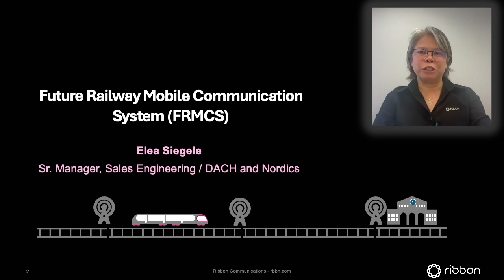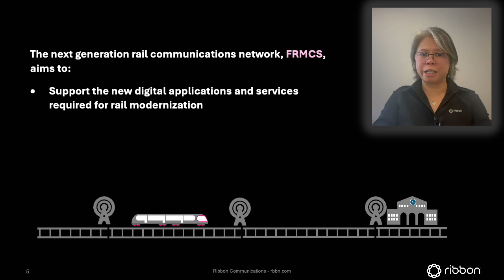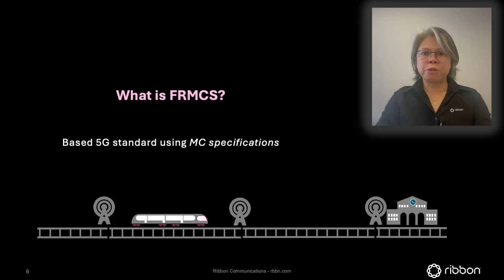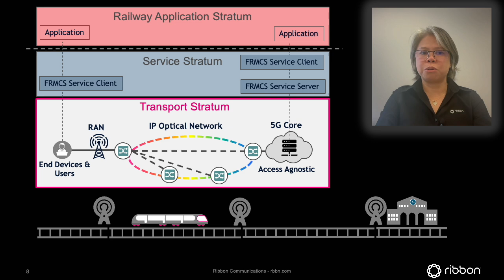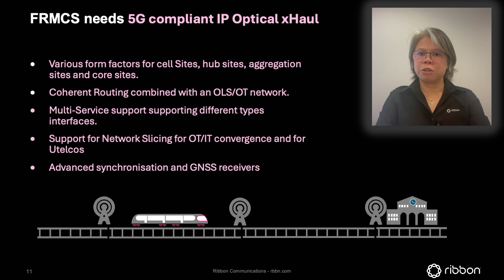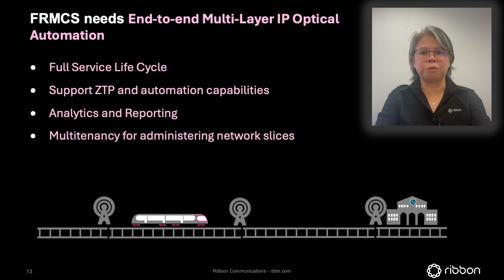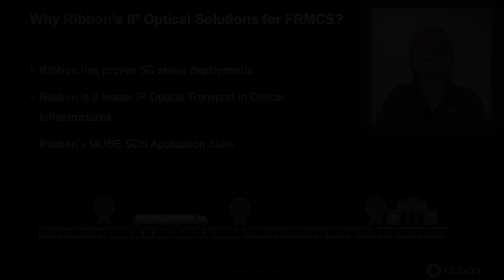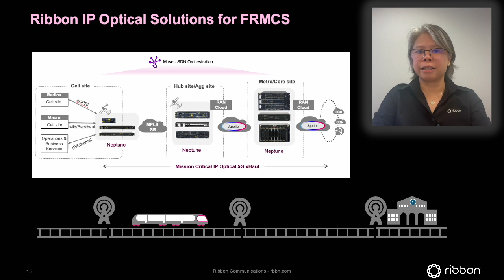Future Railway Mobile Communication System (FRMCS)